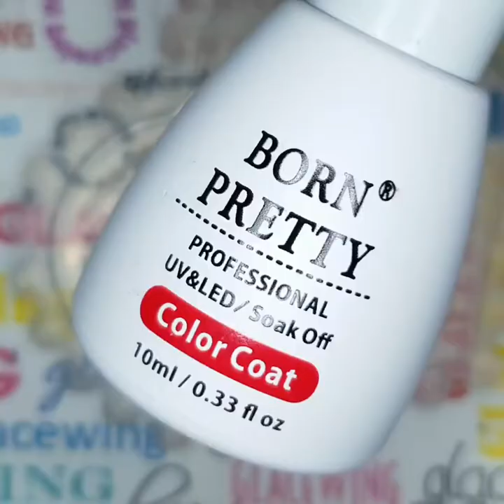3D Floral Nail Art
Vid tutorial of my Floral mani using a silicone mould #42891 and this reinforcement gel #41191 from @bornprettystore. Just fill in the mould with gel and cure! Instant flowers!